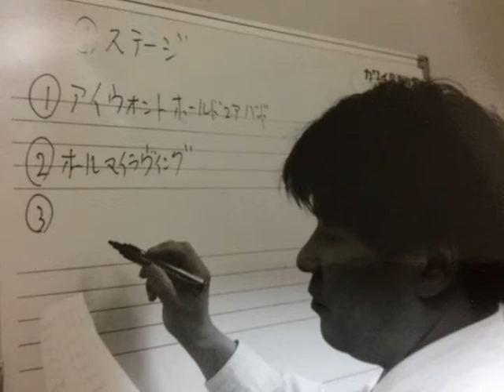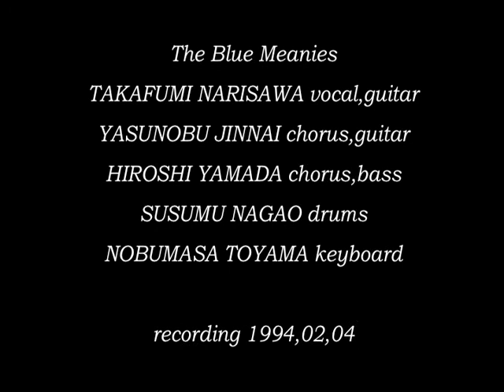In My Life (The Blue Meanies)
In memory of TAKAFUMI  NARISAWA(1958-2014)
The Blue Meanies at Image Kaigan (recording)  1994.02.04

The Blue Meanies
TAKAFUMI NARISAWA vocal,guitar
YASUNOBU JINNAI chorus,guitar
HIROSHI YAMADA chorus,bass
SUSUMU NAGAO drums
NOBUMASA TOYAMA keyboard

Original work is ...
In My Life  by  The Beatles
(Rubber Soul  1965)